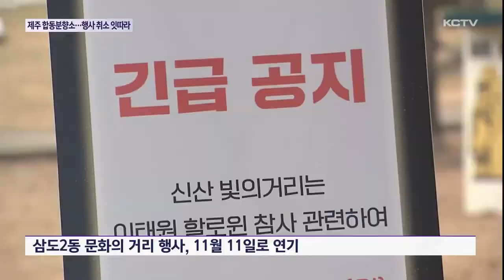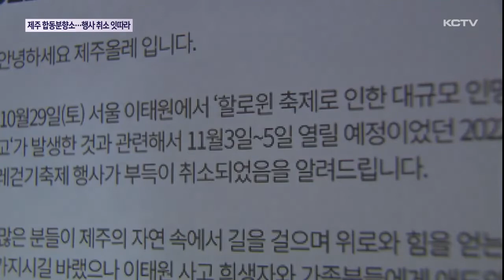제주에도 합동 분향소…행사 취소·연기 잇따라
숨진 희생자 가운데 한 명이 제주도민으로 확인됐습니다.

제주에도 합동분향소가 마련되면서 추모의 발길이 이어졌는데요.

제주올레축체를 비롯해 도내에서 열릴 예정이던 축제나 행사는 축소되거나 잠정 연기됐습니다.